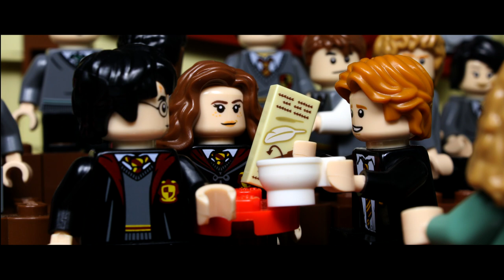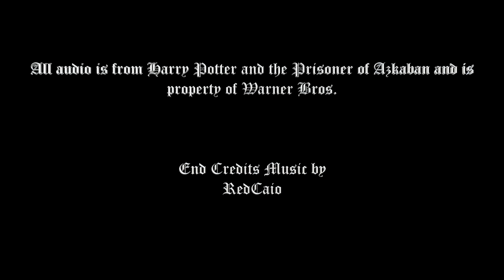LEGO Motion Studios’ Harry Potter and the Prisoner of Azkaban in 7 Minutes Stop-Motion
Contains light profanity and mild violence.